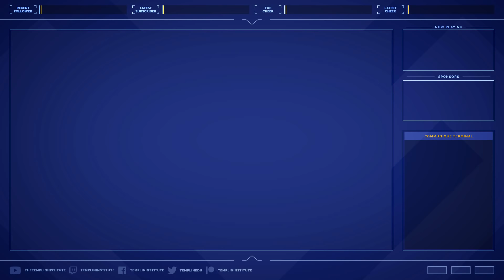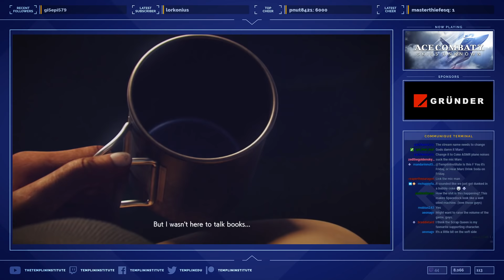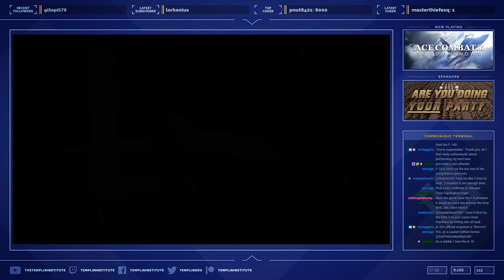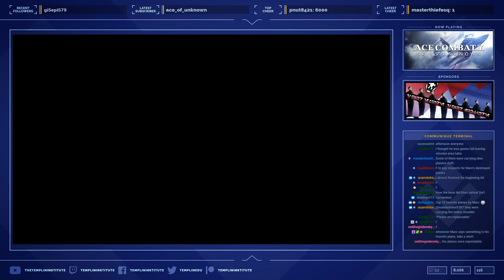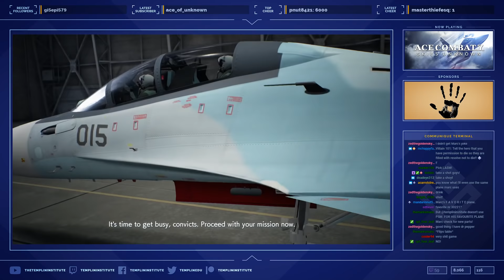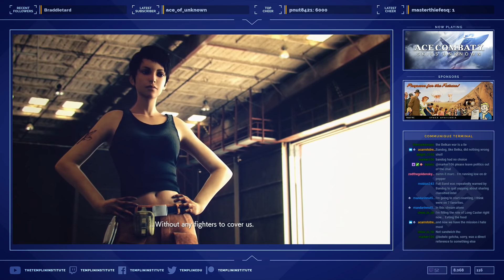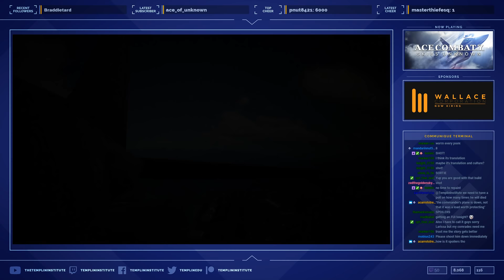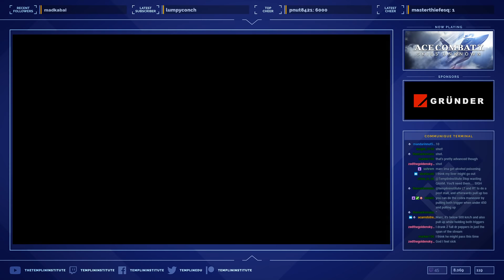[Part 3] Flying the Not-So-Friendly Skies in Ace Combat 7: Skies Unknown! (Playthrough) | FYIF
Crack pilot Marc has returned to the not so friendly skies in the ongoing war against the Kingdom of Erusea. Can he lead his penal unit to glory?